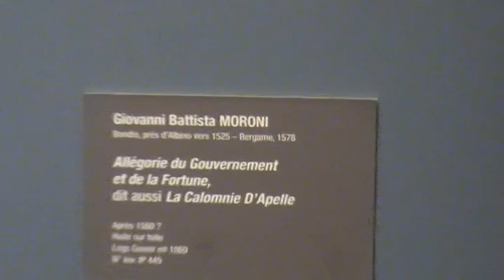Pintura italiana en el Museo de Bellas Artes de Nîmes